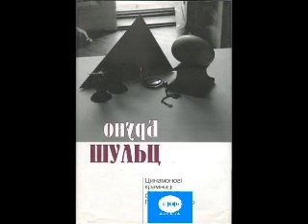Бруно Шульц Цинамонові крамниці Частина 4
«Цинамонові крамниці» (пол. Sklepy cynamonowe) — одна за найвідоміших збірок оповідань польського письменника Бруна Шульца, видана 1933 року у Варшаві. У збірці описано події з життя купецької сім'ї, що мешкає в невеликому галицькому містечку, в якому нескладно впізнати Дрогобич, рідне місто автора. Мова автора (лексика і метафоричність), а також спосіб зображення, який використовує Шульц, надають описаним подіям містичності, перетворюють їх у "міфологізовану реальність". Оповідання отримали схвальну критику від сучасників, зокрема від Леона Півінського, Тадеуша Бреза, Станіслава Віткевича, Антонія Слонімського, Юліана Тувіма та Адольфа Новачинського.